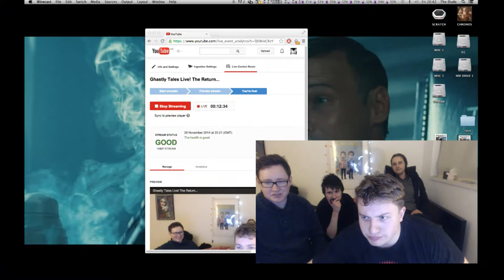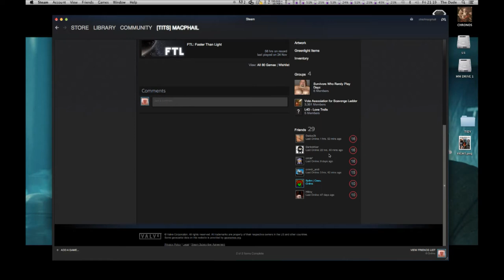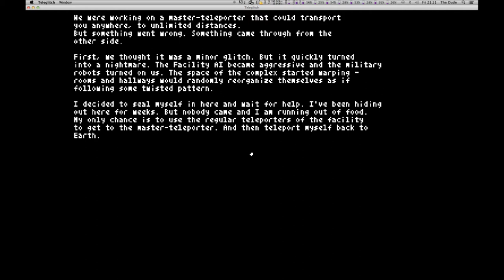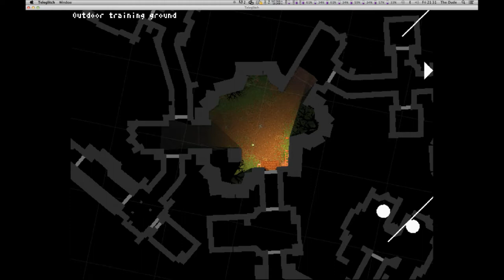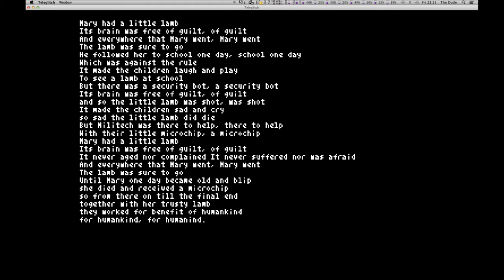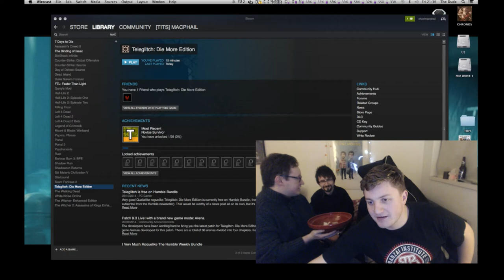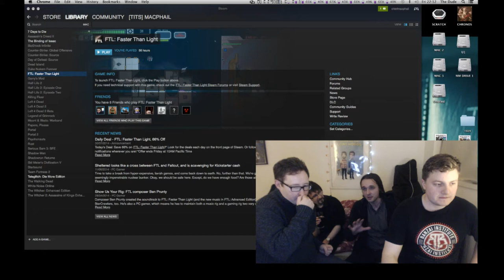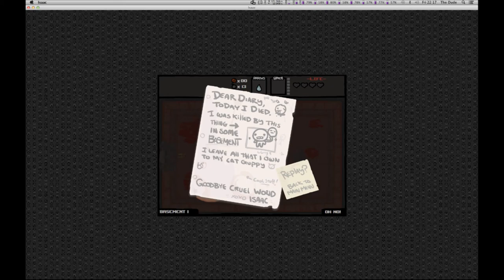Ghastly Tales Live! The Return...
Back by moderate demand! More livestream Chaos from the Ghastly Tales crew.